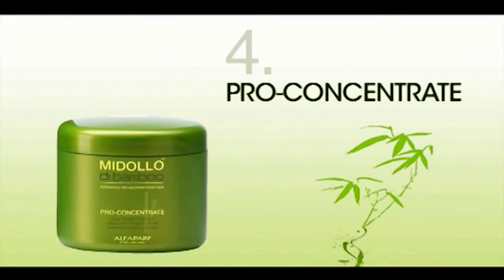GBC TV - Alfaparf Milano Midollo Bio Thermal Filler Intense Cauterization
Backed by the Glamour Beauty Center family of professionals, we showcase the world's superior beauty products. All chosen for their quality and distinction -- just for you.